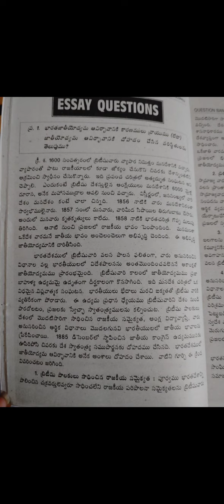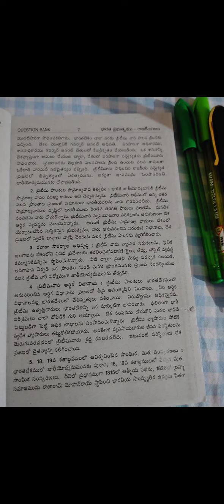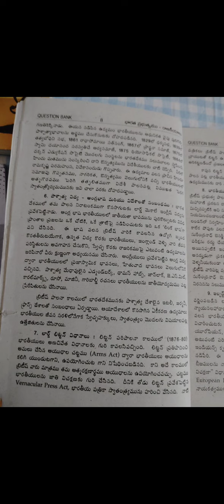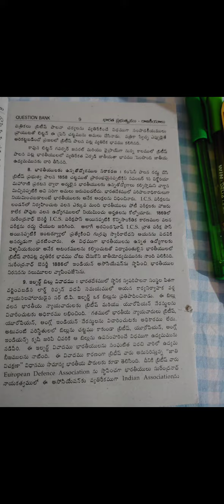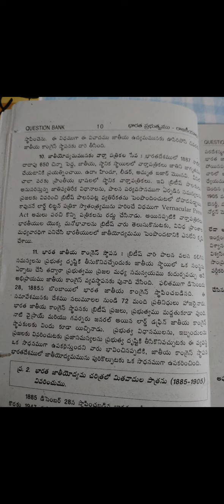# 2nd year politics Acharya Nagarjuna University BA audiobook#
# Acharya Nagarjuna University 2nd year BA political science జాతీయ  ఉద్యమంaudiobook#